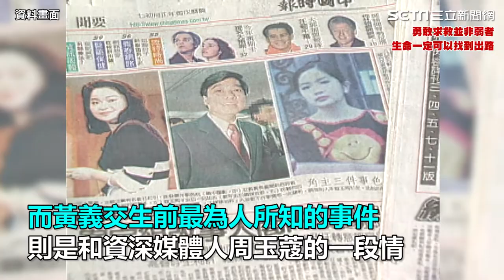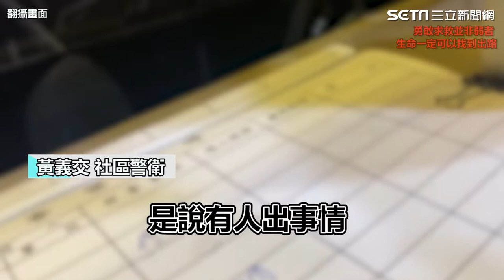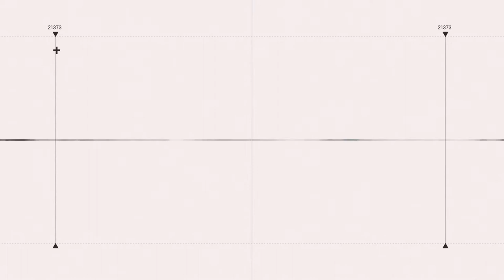黃義交墜樓／知情人揭開「晚年生活」 鬆口「後悔沒提早陪他」｜娛樂星聞